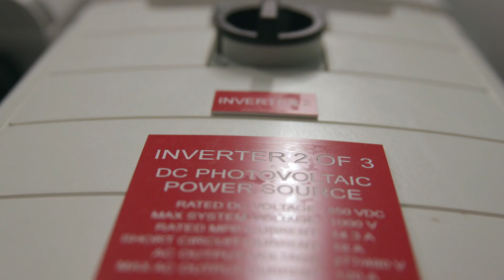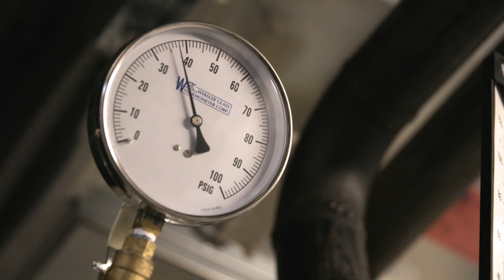Solar Schools - Neocity Academy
By prioritizing innovative options like solar panels on schools and other buildings, Florida is hardening against natural disasters and generating long-term cost savings.